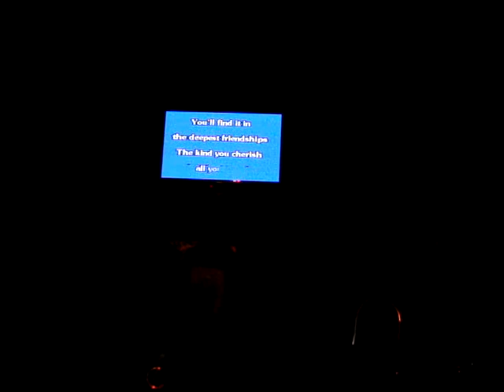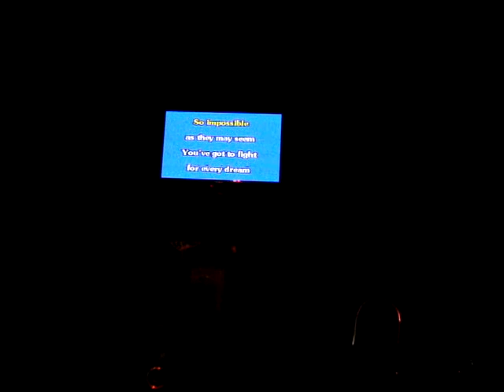"Flying Without Wings" - Dominique Akbaalia singing